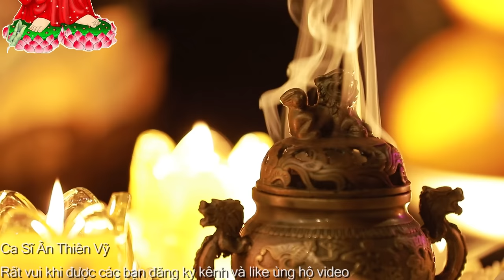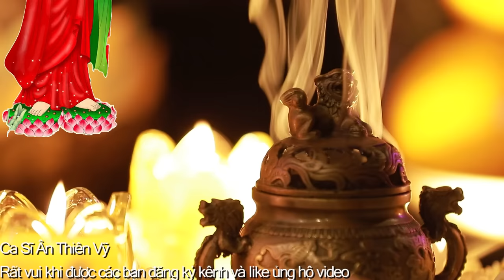Nhạc Phật, LỜIPHẬTDẠY - Nhạc Phật Giáo Hay Nhất 2023 - Nghe Để Lòng Bình An Thanh Thản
☛ Nhạc Phật Giáo
❖▬▬▬▬▬▬▬▬▬▬ஜ۩۞۩ஜ▬▬▬▬▬▬▬▬▬▬❖